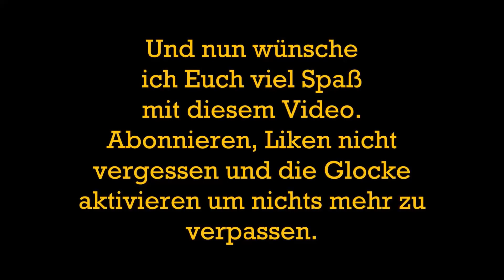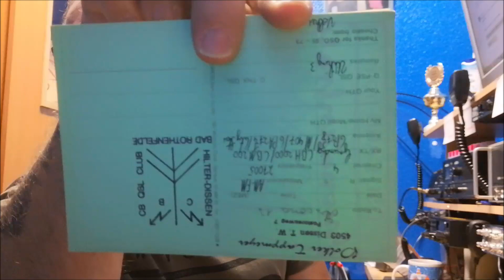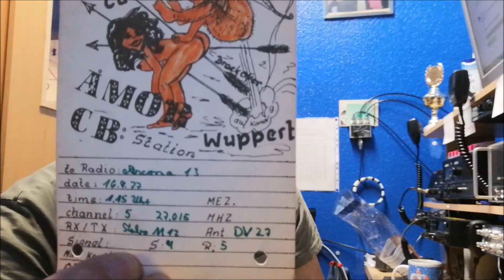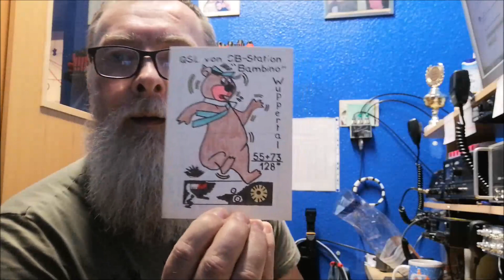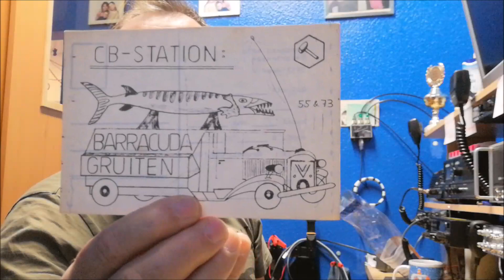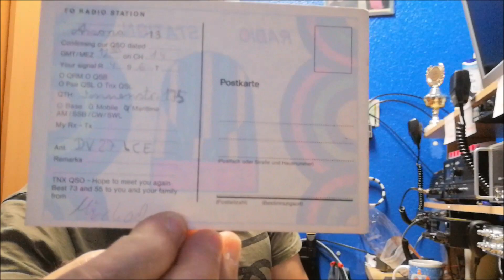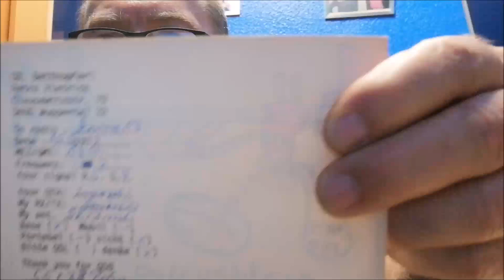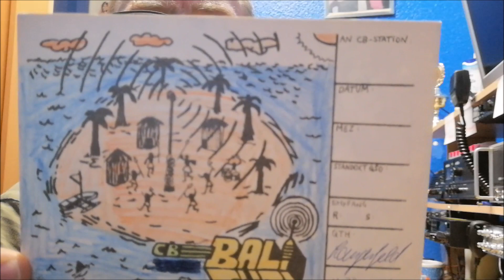QSL Karten Teil 1 Karten A & B aus den 70er und 80er Jahren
Mein Besatz der beiden Becken im Moment:

300 Liter Becken :

Yellow Fire Neon Garnele
Goldringelgrundel
Dornaugen
Prachflossensauger
Blauer Floridakrebse Procambarus alleni
Black Molly´s

schwarze Napfschnecke
braune Napfschnecke
Mosaik Rennschnecke
Blasenschnecke

60 Liter Becken :
Goldringelgrundel
Bloody Mary Garnelen
Red Sakura Garnelen
Blue Dream Garnelen

schwarze Napfschnecke
braune Napfschnecke
Mosaik Rennschnecke
Yodaschnecke
Blasenschnecke
Turmdeckelschnecke
Posthornschnecke

Was ich bisher bei Amazon für beide Becken gekauft habe :

120 Pflanzen (16 Bund) =

Eheim Filterflies =

Eheil Filterschwamm =

25Meter Luftschlauch =